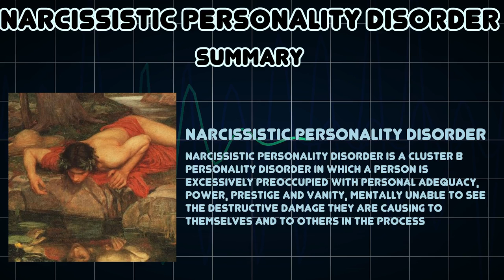Narcissistic personality disorder (Medical Condition)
Symptoms, risk factors and treatments of Narcissistic personality disorder (Medical Condition)

Narcissistic Personality Disorder is a Cluster B personality disorder in which a person is excessively preoccupied with personal adequacy, power, prestige and vanity, mentally unable to see the destructive damage they are causing to themselves and to others in the process